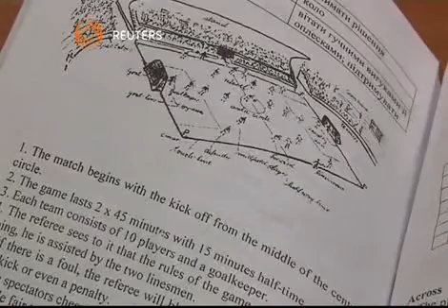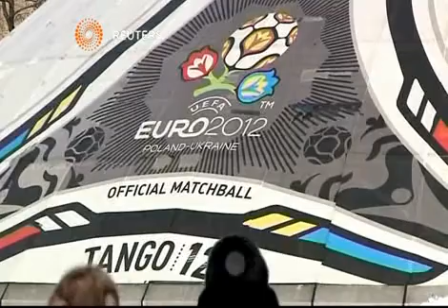دورات لتعليم شرطة أوكرانيا الإنجليزية قبل اليورو 2012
تعلم اللغة الانجليزية مهارة مفيدة، لكنها الآن أصبحت جزءا أساسيا من عمل رجال الشرطة فى أوكرانيا، وذلك في إطار استعداداتهم لاستقبال أعداد غفيرة من جماهير كرة القدم من كل أنحاء أوروبا والعالم لحضور مباريات بطولة كأس الأمم الاوروبية (يورو 2012) التى ستستضيفها أوكرانيا وبولندا.

ويتلقى رجال الشرطة دورات خاصة لتعلم الإنجليزية في الأكاديمية الوطنية للشرطة بالعاصمة كييف، وتبلغ مدة الدورة اثنتين وسبعين ساعة دراسية، بواقع ما بين 4 - 5 ساعات مرة واحدة فى الأسبوع.

وبطبيعة الحال فإن الموضوعات الرئيسية خلال تلك الدورة تتعلق بكرة القدم، حتى تكون الشرطة قادرة على إجراء حوارات بسيطة حول المباريات والملاعب واللاعبين.

يذكر أنه من المتوقع أن يبلغ عدد المشجعين في مباريات بطولة اليورو 2012 نحو 1.5 مليون شخص.